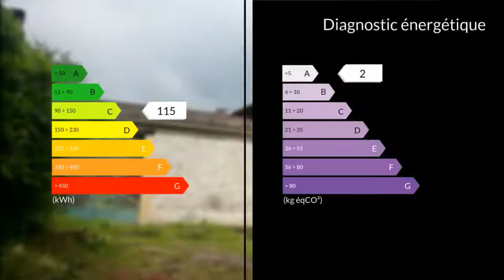A vendre - Maison/villa - Eynesse (33220) - 7 pièces - 281m²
Beaucoup de charme pour cette chartreuse girondine, abritée par son beau parc arboré, restaurée dans le respect de son style architectural et des nouvelles exigences techniques et environnementales vous garantissant confort et consommation raisonnée (chaudière à production d'eau chaude-pellets, micro station d'épuration, isolation...).Elle vous séduira par son vaste hall d'entrée traversant, distribuant ses 3 pièces de vie avec parquets, cheminées et placards muraux d'origine , et sa grande cuisine équipée, agrémentée d'un cellier.Au 1er étage, un grand dégagement vous mènent aux 3 chambres dont une avec salle d'eau en suite et une grande salle bains séparée avec toilettes.Au dernier étage, un bel espace dortoir, détente, a été aménagé et pourrait être réagencé en chambres supplémentaires.2 ailes latérales communiquant avec le rez-de-chaussée complètent le corps principal : buanderie, salle d'eau et toilettes séparées, ainsi qu'un atelier d'une part, et une 2ème cuisine d'autre part avec accès direct sur les dépendances attenantes - dont une maison de 4 pièces à restaurer permettant d'envisager la création d'un gîte, ou maison d'amis. Cave sous toute la partie habitation garantissant la salubrité du bâtiment.Belle rencontre entre passé et présent, authenticité et modernité.CLAIRIMMO PAYS FOYEN - Tél : 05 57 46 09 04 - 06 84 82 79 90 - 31 rue Louis Pasteur, Place de la mairie 33220 Sainte-Foy la Grande - Email : - RCS 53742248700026 Agent commercial indépendant du réseau national clairimmo Maxihome N° RSAC